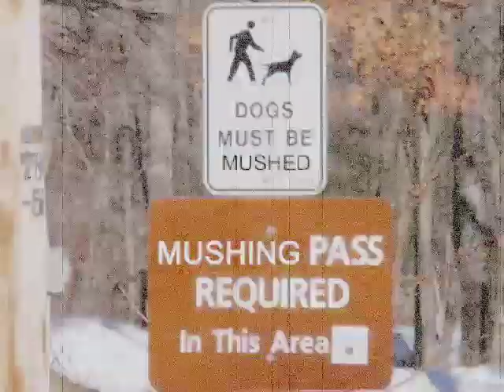Bear Hill | FellsWay | July's Dub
A donation will be Given to Save Siberian Huskies in M.U.S.H.
[The Massachusetts Union for Siberian Huskies].
on how you can SAVE a PUP.

Join Us in a Playgroup & Mushing times.
thanks 2 all the members.

Take Note:
THIS IS AN ADULT/DOG RECREATIONAL URBAN SPORTSMANSHIP.
THAT IS NON PROFIT & DRAMA FREE
Wearing proper protection such as helmet & Use proper Equipment [ Bike - Scooter - Harness -Tug line ] is recommended when taking a ride with your Dog(s).
& ALWAYS CHECK DOGS PAWS.

Thank U. Very Mush!

All Footages were Shot hand held with a GoPro HERO® Helmet camera.
We hold dear in our hearts ALL the PUPS for making these mushing experiences possible. ONE LOVE.